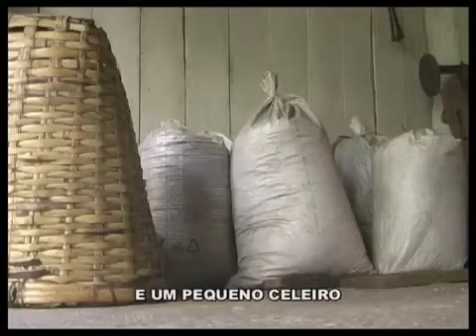23 de junho de 2019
Vídeo de João Angelo